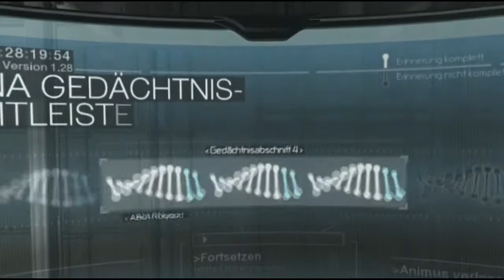Let's Play: Assassin's Creed - Part 45 [HD] Lernen FTW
So Leute heute reden wir kurz mit unserem Meister und brechen dann auf in die weite Welt.

Viel Spaß